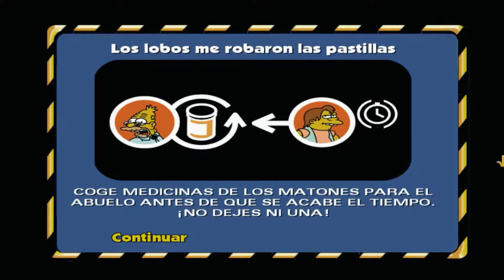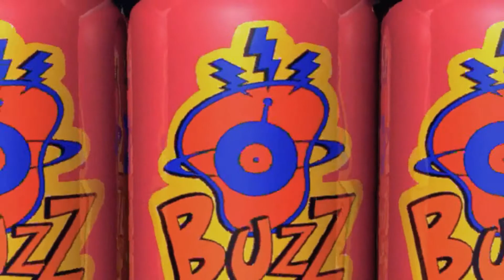Los Simpson Hit and Run-Gameplay(Parte 4)No comentado.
Like si te a gustado el video.